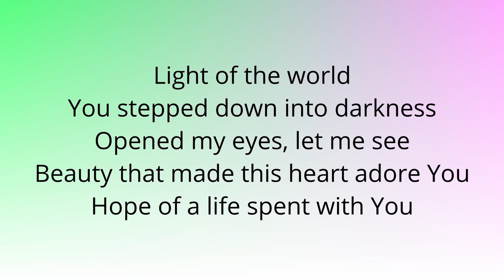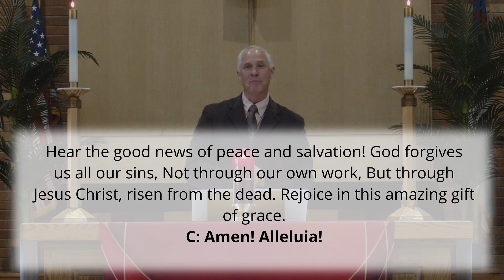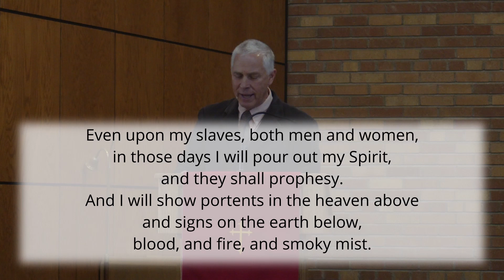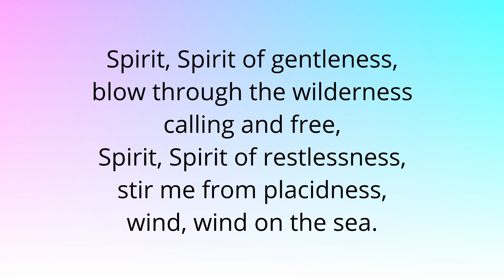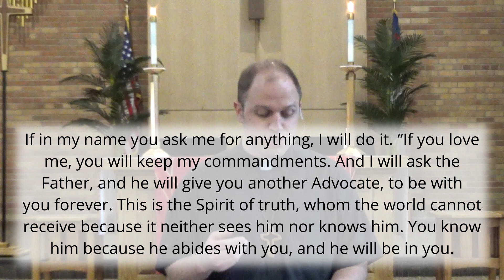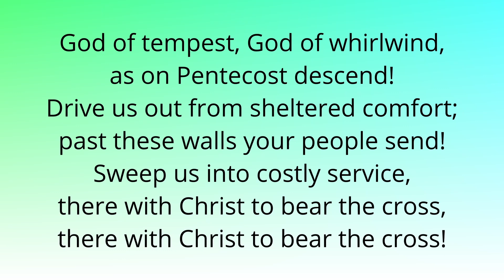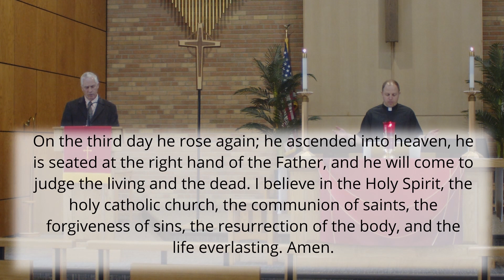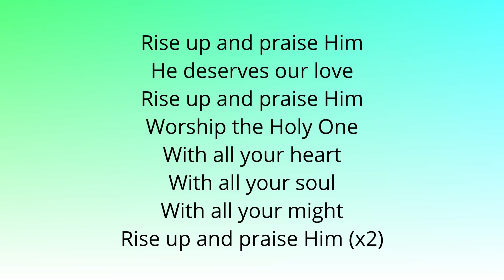June 5th, 2022 - Virtual Service